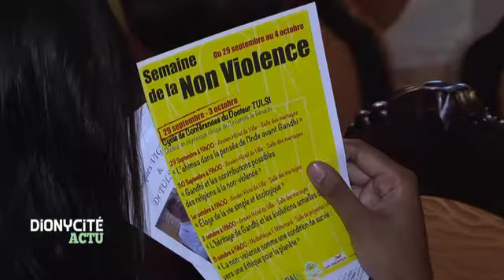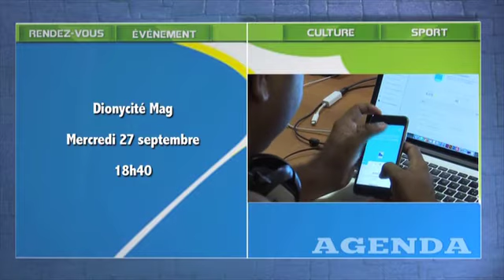Dionycité Actu - 22 septembre 2017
La semaine prochaine sera celle de la non violence à La Réunion. A cette occasion, l’Association AHIMSA et la Ville de Saint-Denis proposent des activités diverses sur le thème de la gestion du stress.
Une réponse pour quiconque est en demande d'apaisement et une occasion également de faire de belles rencontres.

A l'école centrale, la caméra de Dionycité est allée à la rencontre du député Européen Younous Omarjee. Dans le cadre de l'activité périscolaire "Atelier radio et presse", le député a joué le jeu des questions / réponses et a tenté de transmettre aux enfants sa vision de l'intérêt général et de la citoyenneté.